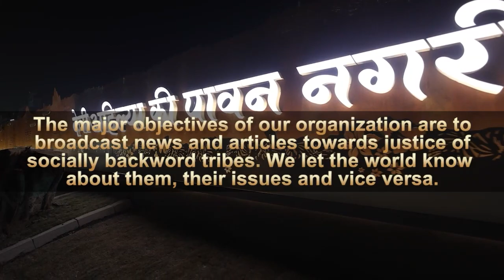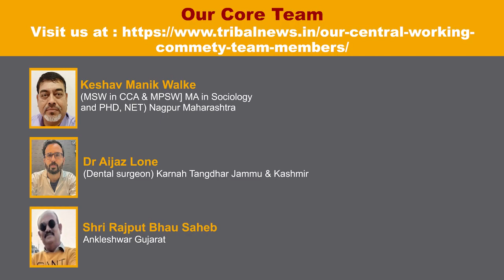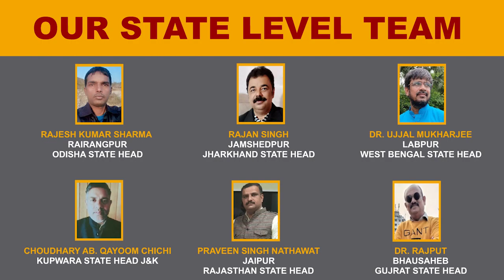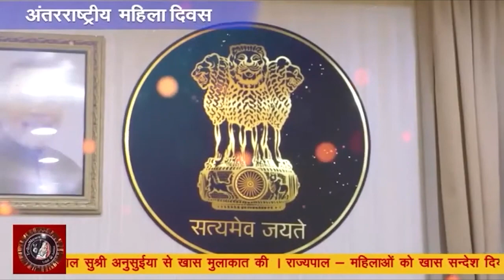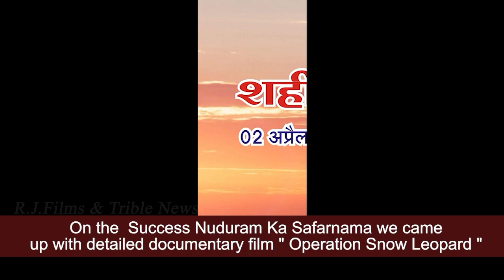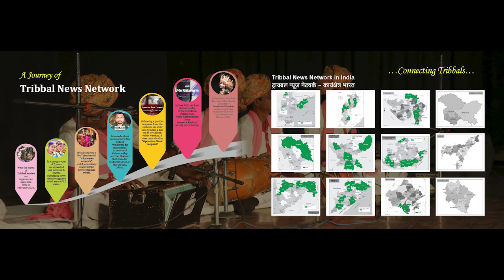Shri Ganesh Chaturthi I Tribal News Network I Show Reel Final HD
First time on You Tube Our Show Reel Pl watch at the end I Shri Ganesh Chaturthi I Tribal News Network I Show Reel Final HD 2 I Tribal News Network works Journey shown. Our Core team and other team details.